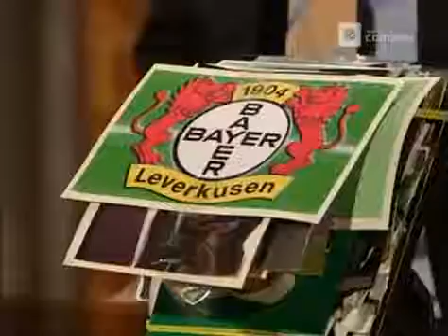Harald Schmidt Show 1120 - Erlebnisse Sommerurlaub / Hochwasserszenario in Köln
Show Nr. 1207 | Mittwoch, 19. Februar 2003 FC Bayern-Meldung / Die UN Blauhelm News / Karneval Zuschauerquiz: Fotos von Harry, Manuel, Helmut und .

Show Nr. 1120 | Mittwoch, 21. August 2002 Antoines abgeschnittene Haare / Andracks Urlaubserlebnisse in Süderlügum und an der Ostsee (Dänemark) / Bier .

Show Nr. 1119 | Dienstag, 20. August 2002 Flut an der Elbe / Auch Harry hat für die Opfer der Flut gespendet (0,3% von seinem Bruttoeinkommen) / Die Flut und .